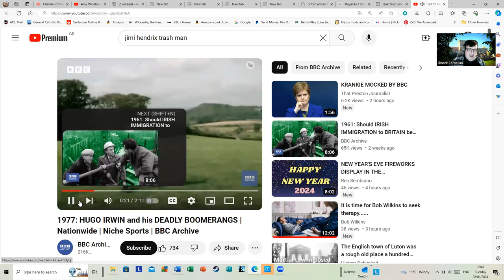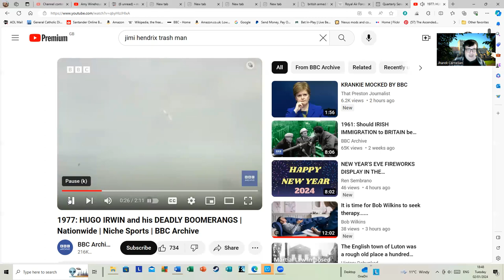Hugo Irwin and His Deadly Boomerangs from 1977 -Copyright of the BBC.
As I get tired of politics all the time and I need to build up a stock of them again I though this clip from the BBC archives was ever so slightly bizarre. It has this gent Hugo who looks like a retired Wing Commander flinging boomerangs about and there is something quintessentially British about it: